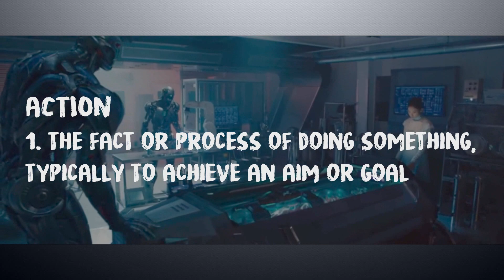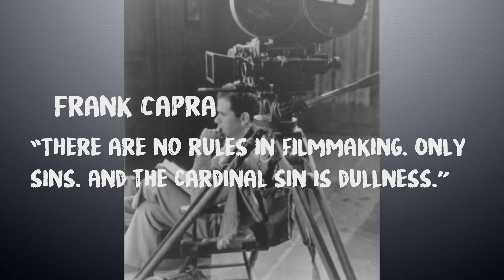What's Wrong with Marvel's Cinematography?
In this video essay, we show the issues we see in Marvel's cinematography. Especially in Captain America: Civil War, Avengers: Age of Ultron and Agents of Shield. These videos are usually opinionated. And we hope to make more of these case study's. If you found this interesting or insightful, touch that like button for me ;)

Written by David Dyte